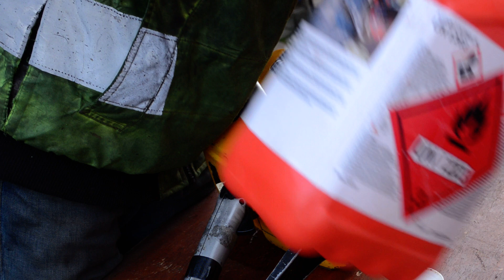My "New" Old Partner R 16 11 11 2023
Some talk and introduction about the old...but very very good saw Partner R 16. Did ultrasonic clean carburetor...replaced the gaskets with e-bay kit from China.  Might been stored for long time...so the oiling of chain...did not get going at once.  I added some gasoline to the chain oil...to make it thinner.  It worked. I think it has a good quality sword/ bar about 16 " and 3/8 chain that was sharp as it came ! :-) Good saw and it is number two...of those I have in my  collection...with the old white switches. Has 55 cc and came in 1967... so. aproxamatly 55 years oldie but goody  ! :-) NB !  Sawing in the end of film !  Allot of small talk before that...
3,2 HP, 44mm bore and 36mm stroke.